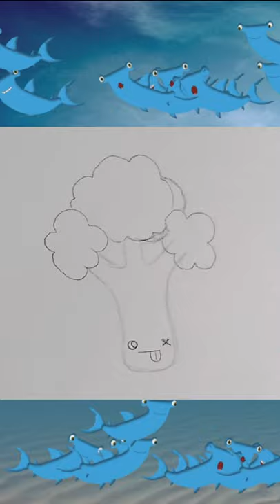KAWAII COMMENT DESSINER ET COLORIER FACILE Des légumes. Poireau